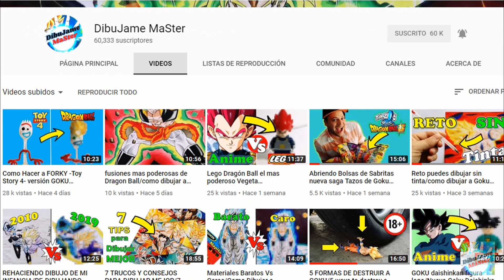Todas las Transfomaciones de GOHAN Dragon Ball NUEVAS figuras LEGO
Que genial video tenemos hoy! todas las transformaciones de GOHAN EN VERSION LEGO incluyendo modo bestia y ultra instinto. WOW tienen que verlas están chulísimas.